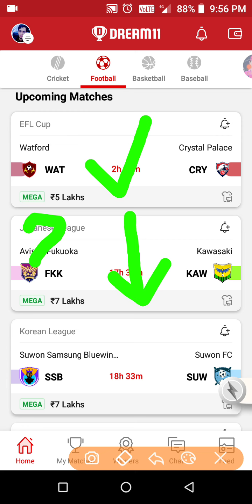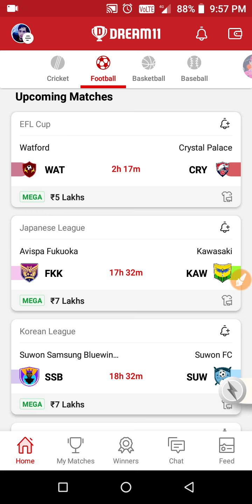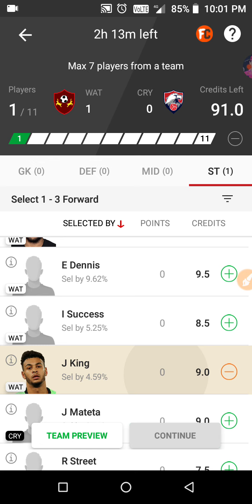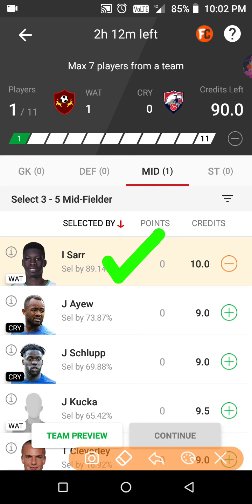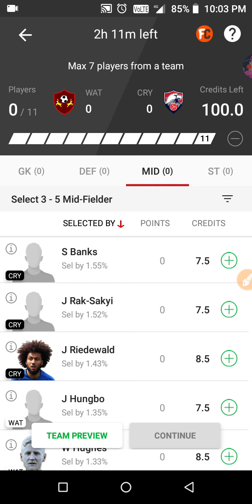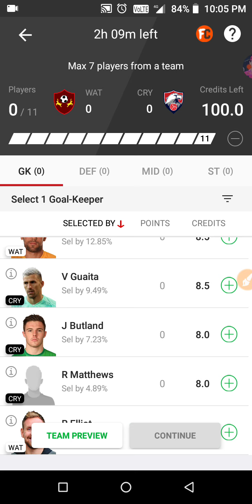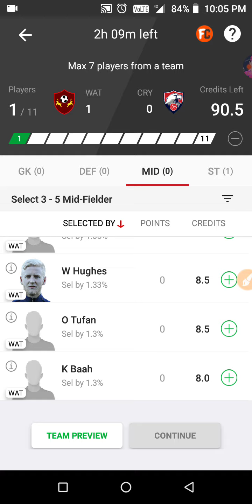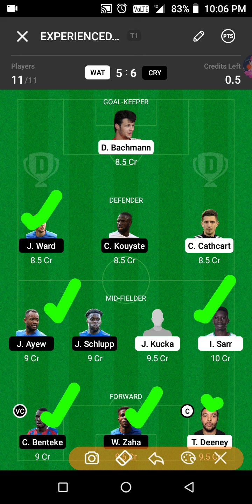WAT vs CRY Football Team Prediction | WAT vs CRY Dream11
WAT vs CRY Football Team prediction.
WAT vs CRY Dream11 Prediction.

WAT vs CRY Dream11 Team prediction
WAT vs CRY  Football Team.